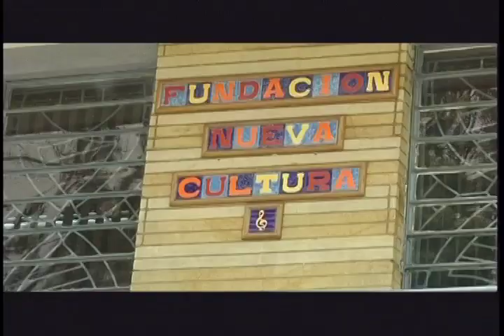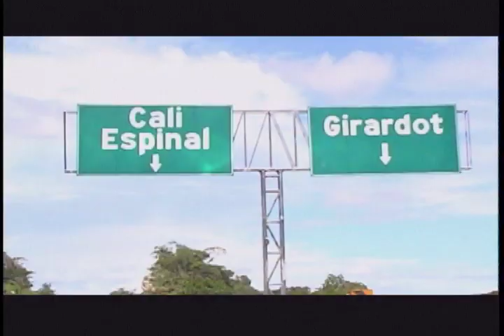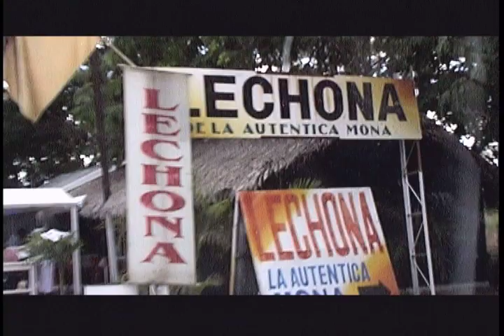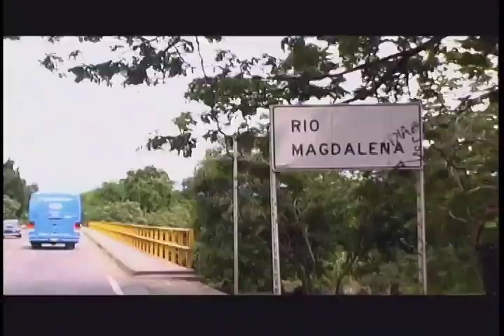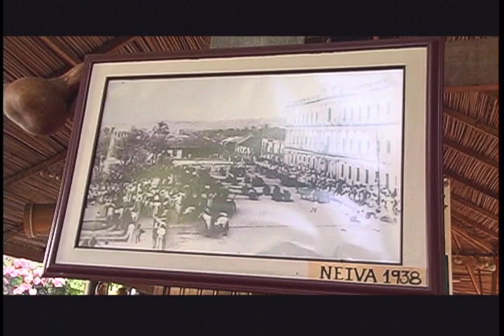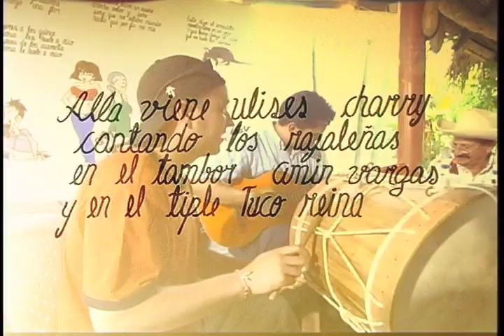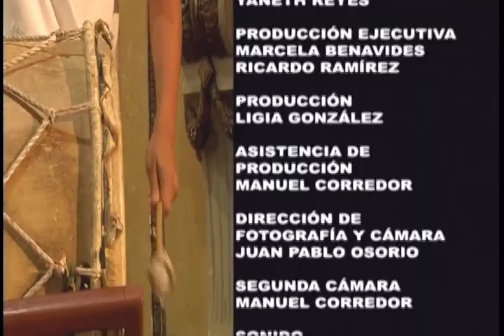Expedición Sonora - Capítulo 7: Tambora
El recorrido es un viaje de colores y sentidos donde se aprecian las diferencias de paisaje, vestido, acento, comida y sobre todo la diversidad sonora a través de los instrumentos musicales tradicionales.